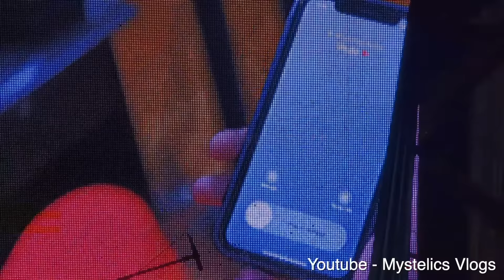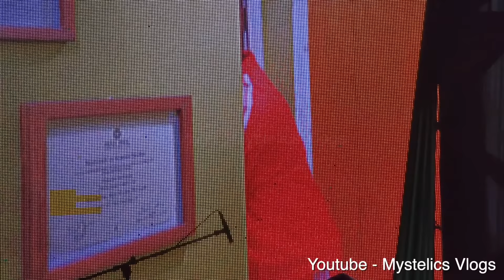TRILLA G NASTY BUSINESS LIVE @ DOMINICA CALYPSO FINALS 2024✅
Trilla G performs Nasty Business live @ Dominica Calypso Finals 2024 via Mystelics, Caribbean Lifestyle Youtuber from Dominica, vlogs today.